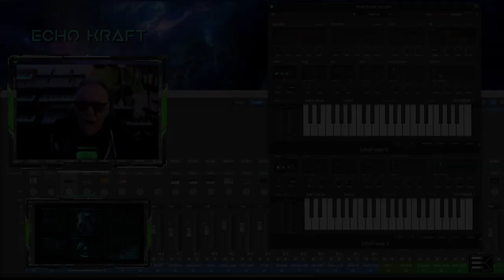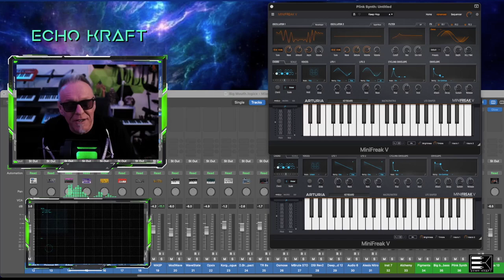SEMI Live Jam "ESCAPE FROM NEW YORK'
Hi all,
this is a semi-live jam I did using the Behringer EDGE, WASP x2, THE CAT, The ARTURIA miniFreak V, and the DAVE SMITH REV 2.